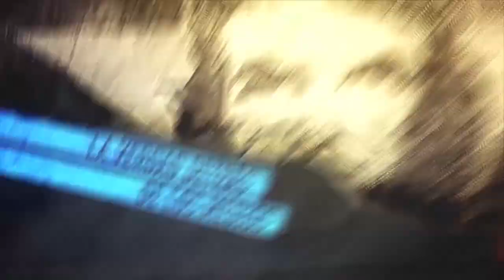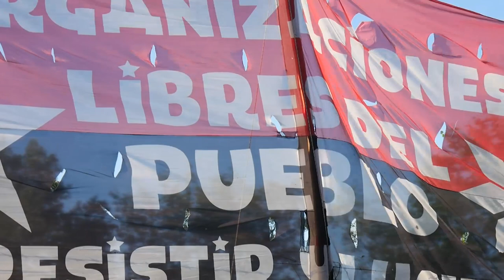Recuerdan Argentinazo en la OLP-Resistir y Luchar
Argentina. Recuerdo del Argentinazo en la inauguración de la sede de Ezeiza de la OLP Resistir y Luchar. Intervención de Che Adelita.